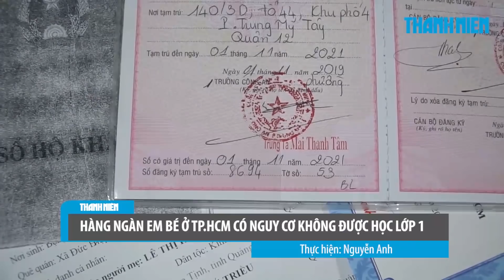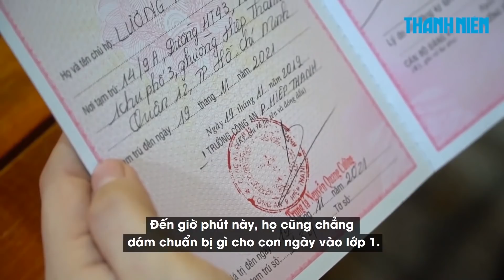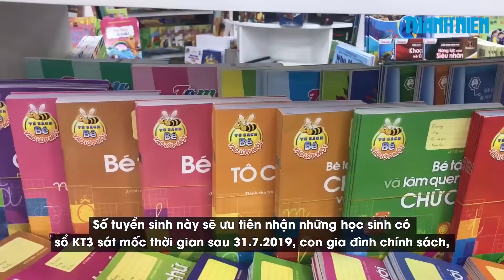Thấp thỏm vì hàng ngàn em bé ở TP.HCM có nguy cơ không được học lớp 1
Hàng ngàn phụ huynh khác ở quận 12 (TP.HCM) đang “ngồi trên đống lửa”, sốt ruột vì đến giờ vẫn chưa tìm được chỗ học cho con vì đăng ký trên sổ tạm trú (KT3) thiếu ngày thiếu tháng.

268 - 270 Nguyễn Đình Chiểu, Phường 6, Q.3, TP HCM